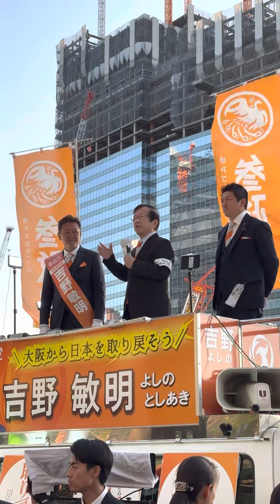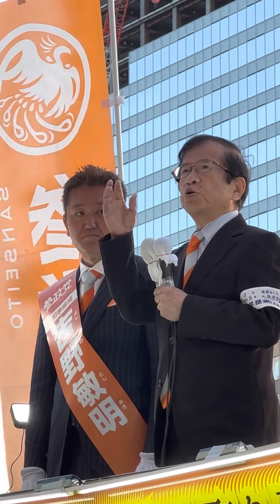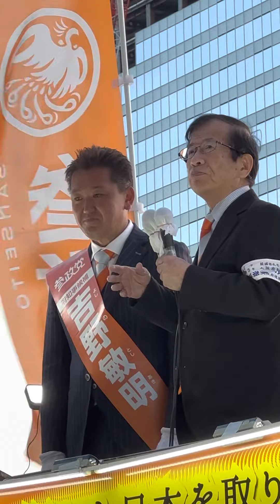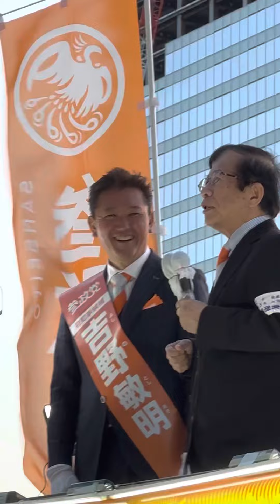【参政党】吉野敏明候補 武田邦彦先生 マイク🎤納め iPhone 14 Pro Maxで手持ち撮影